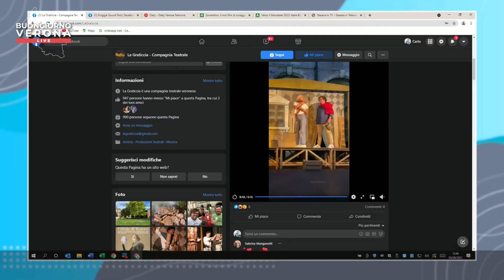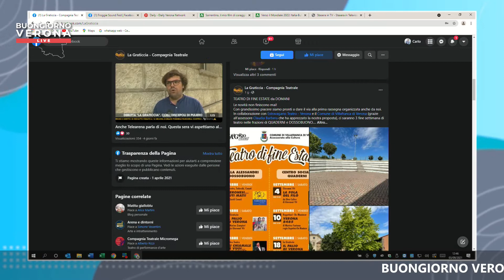Giovanni Vit - attore compagnia teatrale "la Grattaccia"